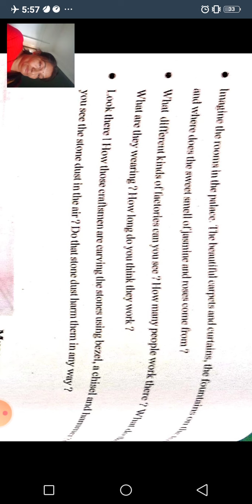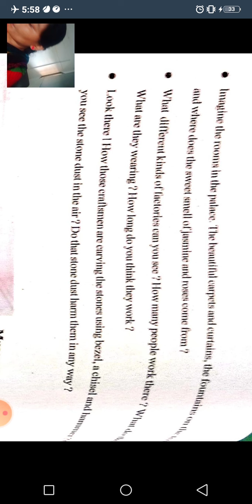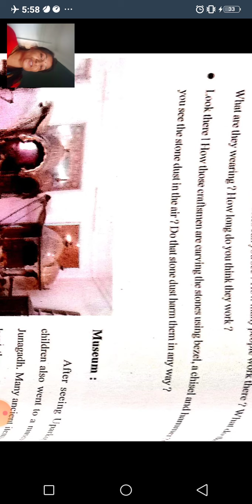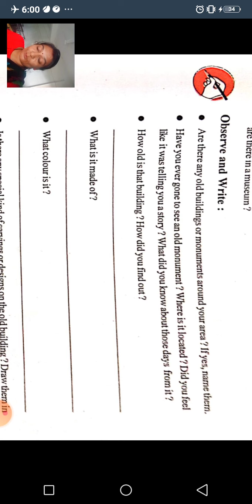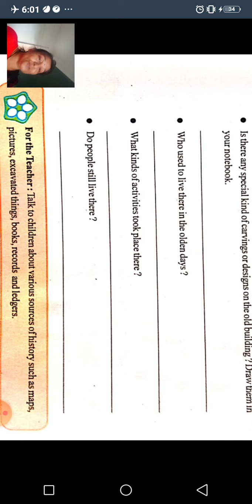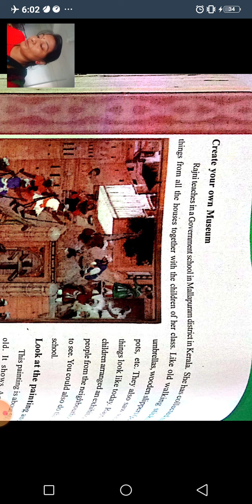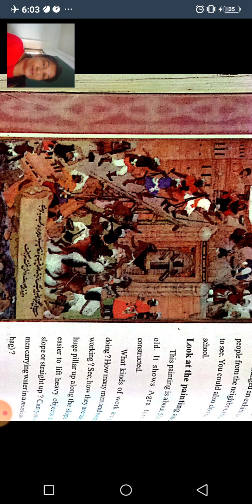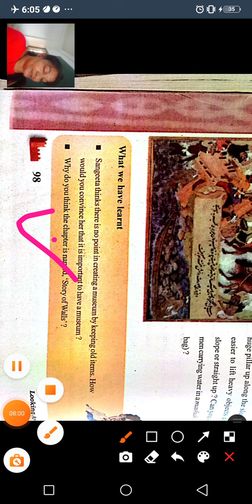GSEB | STD 5 | EVS(E.M.) | CH 10 | PAGE NO. 97-98